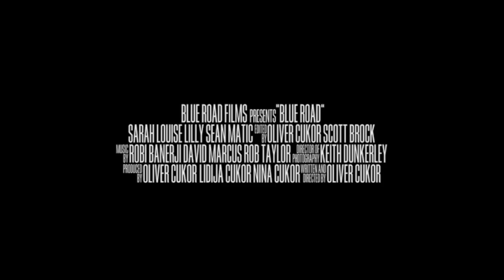Blue Road Trailer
Trailer for the independent feature film Blue Road. Written and directed by Oliver Cukor. Starring Sarah Louise Lilley and Sean Matic.